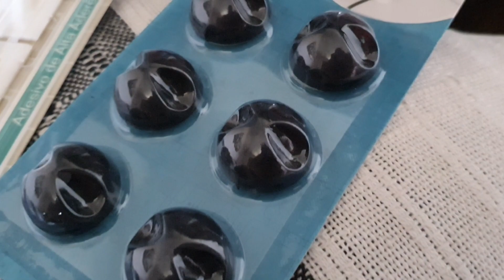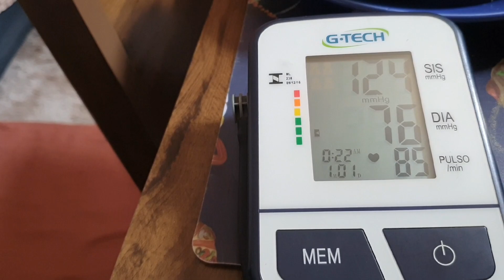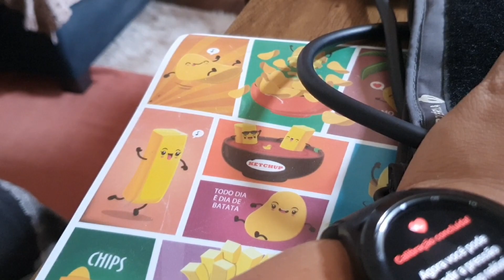Reality de Férias - Tentando fugir do Calor e procurando promoção no mercado - ep.01 Temp.02